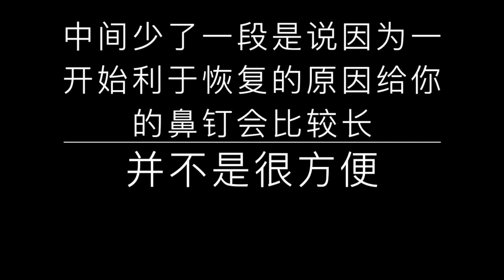关于我的纹身和鼻钉 | 纹身含义 | 如何护理 | 有点啰嗦的心得体验 | my tatto and nose piercing q&a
之前说要录的纹身和鼻钉视频来啦！虽然视频里面讲的略啰嗦，但是真的很详细，我能想到的都在视频里讲了，如果大家还有问题的话，留言给我！